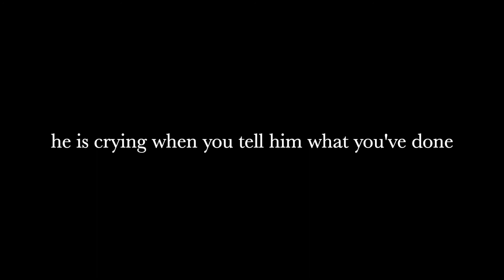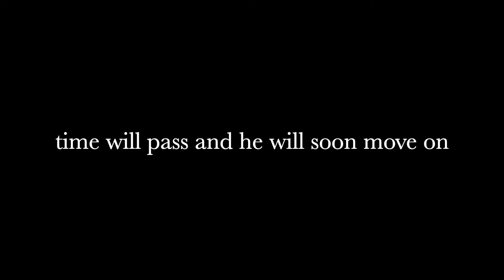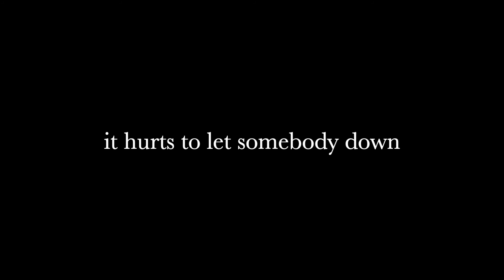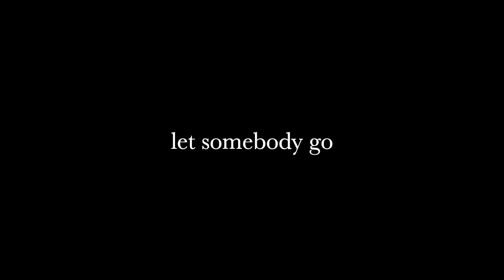Let Somebody Go by Isak Danielson (Lyrics)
Isak Danielson: IG @isakdanielson